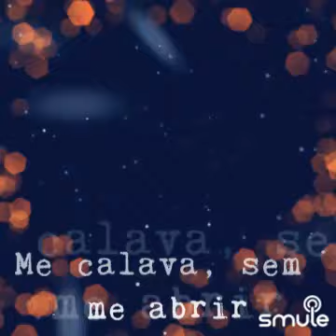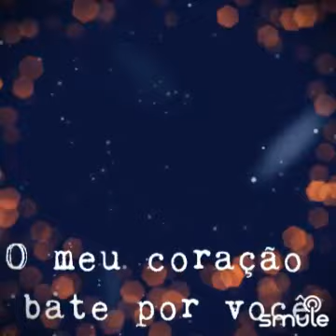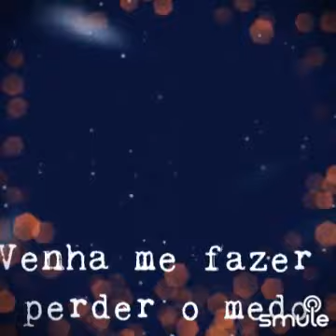Meu Primeiro amor - Del Tenório